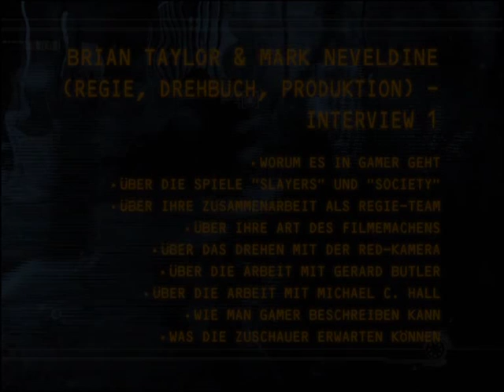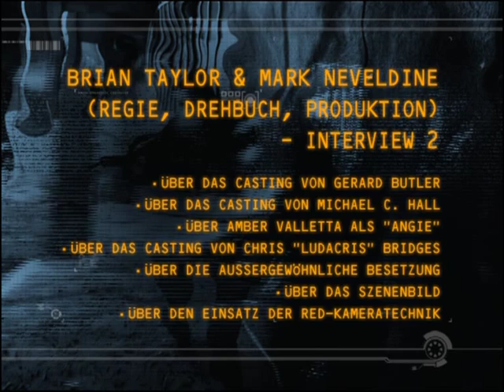GAMER| Interview Brian Taylor & Mark Neveldine eng / ger sub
Gamer| Interview Brian Taylor & Mark Neveldine (englisch, deutsche Untertitel)

Mit Gerard Butler, Amber Valletta, Michael C. Hall.
Ein Film von Mark Neveldine, Brian Taylor.

DVD Veröffentlichung von Gamer: 4. Juni 2010